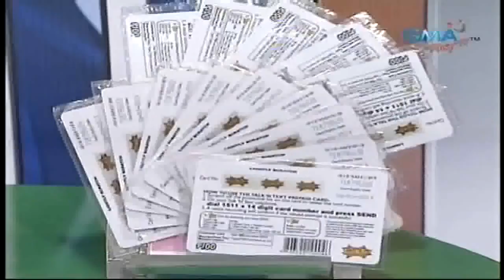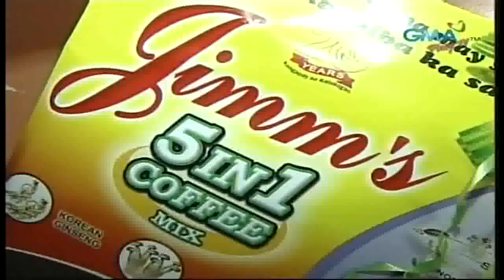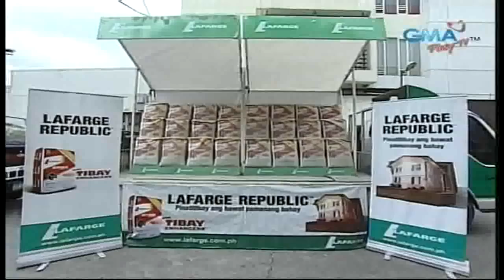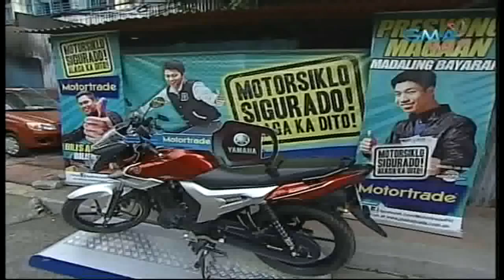Juan For All, All For Juan 07/09/14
Juan for All, All for Juan: Bayanihan of d' Pipol (One for All, All for One) Dubbed by Joey